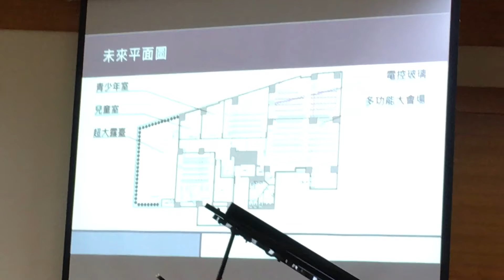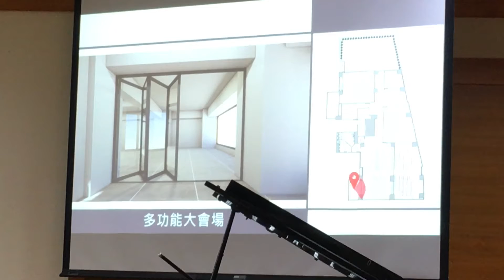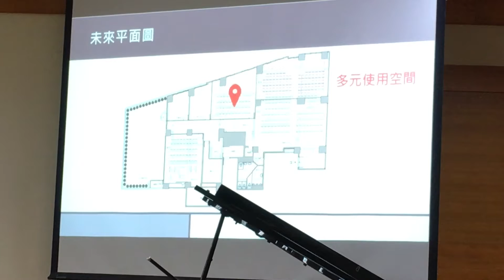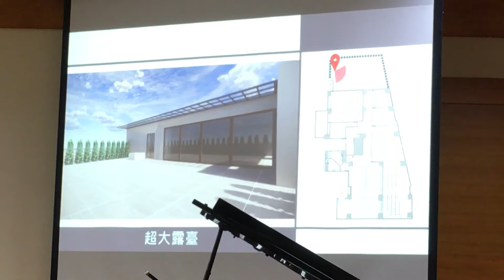高雄2022新年展望特會（中區）～河東路會所改建交通（2022.1.9）